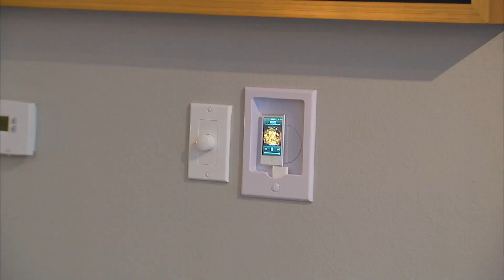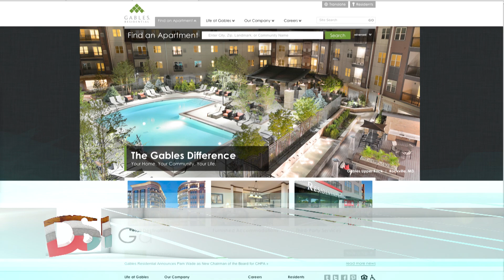Choosing the Right Lifestyle Apartment Community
Designing Spaces met up with Christina Sullivan, Executive Vice President of Operations for Gables Residential, to find out about the new trend of urban apartment communities that appeal to many young professionals.